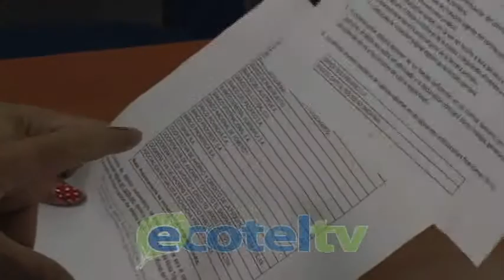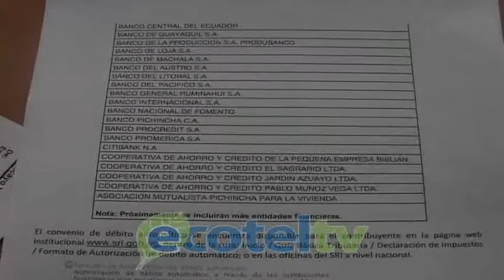DEBITO BANCARIO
El Servicio de Rentas Internas;  dio  a conocer que a partir de agosto del presente año, las personas naturales  obligadas  a llevar contabilidad y las sociedades  deben  realizar el pago de sus impuestos únicamente por débito bancario de sus cuentas corrientes o de ahorro de entidades financieras como: (bancos, cooperativas  o mutualistas).